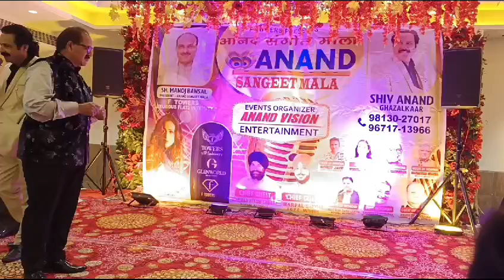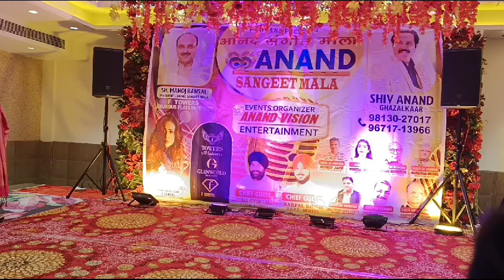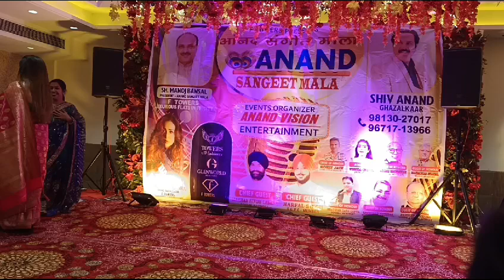Arun Thapar at Amarpali resort Anand Sangeet Mala